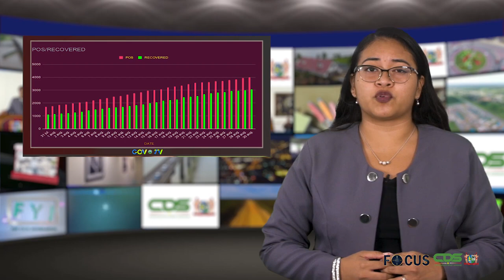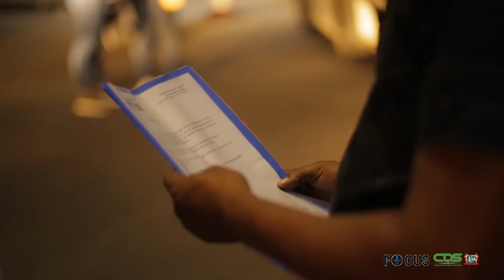FOCUS AFLEVERING 396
- President Santokhi ontvangt bond Staatsolie
- Gesprek met minister Sociale Zaken over distributie voedselpakketten
- Help mee het besef over COVID-19 teweeg te brengen
- Update KPS over controle tijdens COVID 19